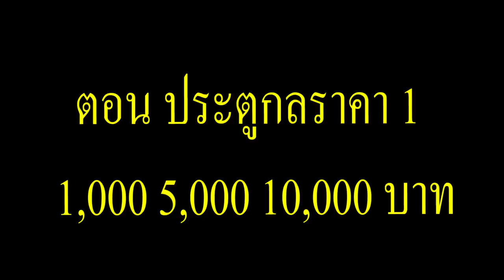จะเกิดอะไรขึ้น? เมื่อ "ทุกคน" ต้องซื้อประตูกลราคา 1 บาท 1000 บาท 5000 บาท และ 10000 บาท (NoobVsPro)